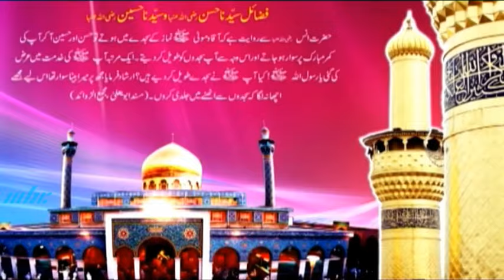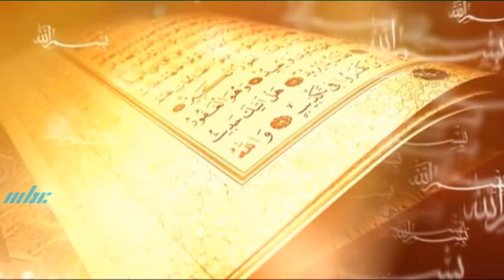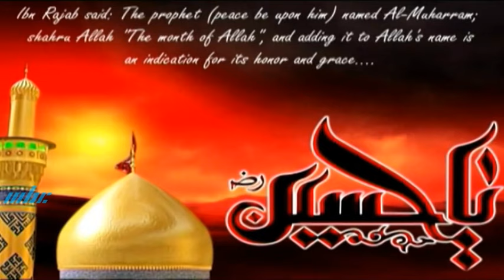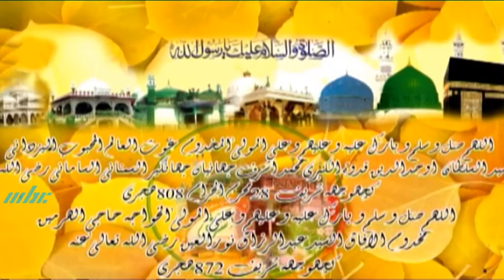Anjuman - Shahadat E Hussein Participation of Noorani Madani Group Bel Air